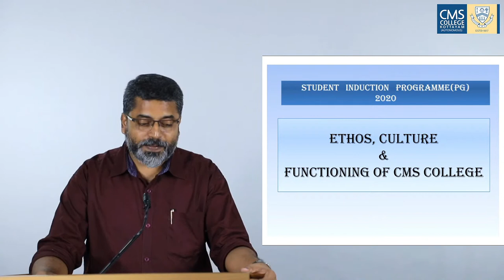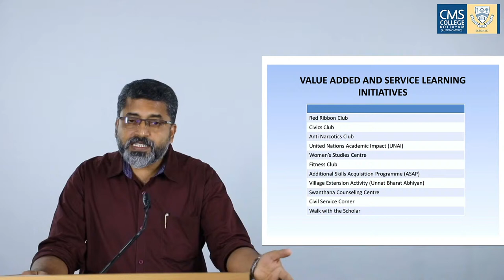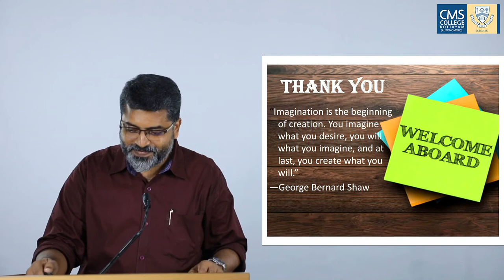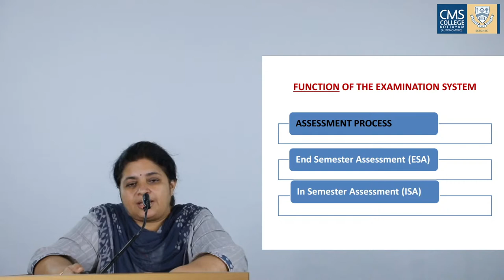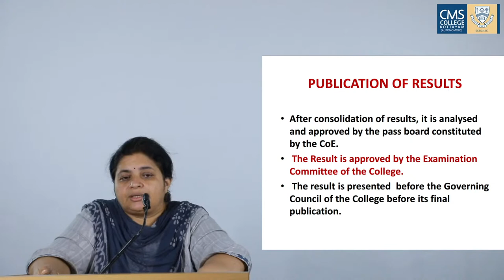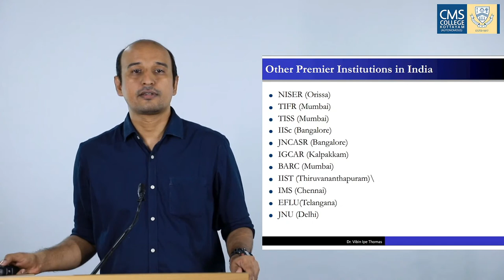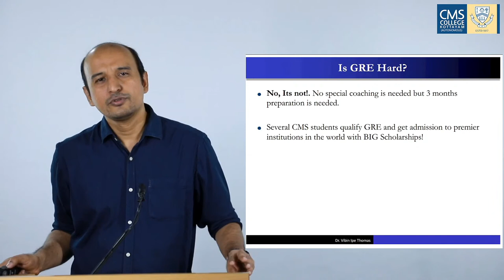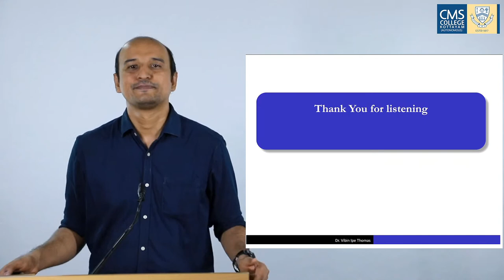🔴LIVE - Student Induction Program (DAY 2) for First Year Postgraduate Students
Education is the passport to the future, for tomorrow belongs to those who prepare for today

Day 2 of the induction program has started with the session by honorable Dr. Joji John Panicker, IQAC Director & Assistant Professor, Department of English. The most vibrant Dr. Joji John Panicker described the Ethos, Culture, and Functioning of CMS college.

Followed by Dr. Mini Chacko, Vice-principal of CMS College, Kottayam and the controller of examinations presented a valuable speech about CMS College autonomous system and the examination system.

Finally, the session has ended with the most inspiring Dr. Vibin Ipe Thomas, Research coordinator and faculty of chemistry department with an amazing speech on online platforms and learning opportunities after the PG programs.

Thank you all for the wonderful contributions.